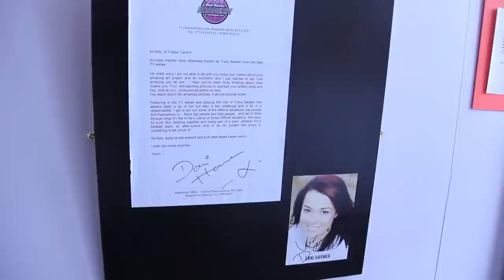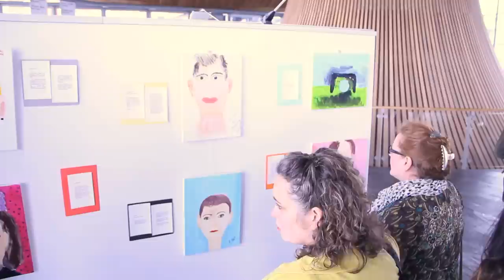Foster Carers Co operative See Me Exhibition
The Foster Care Co-operative hosting the See Me Exhibition at the Senedd Building in Cardiff Bay During May 2015, It features paintings by Foster Children based on the theme "What Makes You Come Alive"